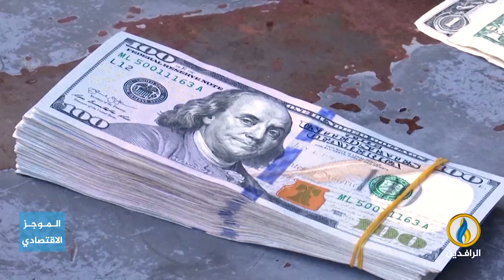أبرز الأخبار الاقتصادية على قناة_الرافدين ليوم الثلاثاء في